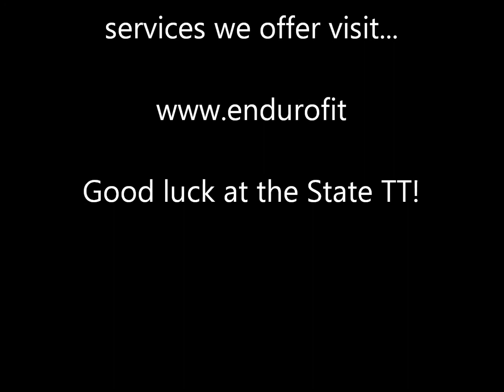Motor Pacing - Florida State Time Trial final tune-up workout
Roy Foley and I spent some time behind the scooter today as part of our final tune-up training for the Florida State Time Trial this weekend. With Scotty Graham driving for us we just did 20 min behind the bike at 28-30 mph after some all out 1 min intervals. Great final speed touch up for Saturday's race of truth.